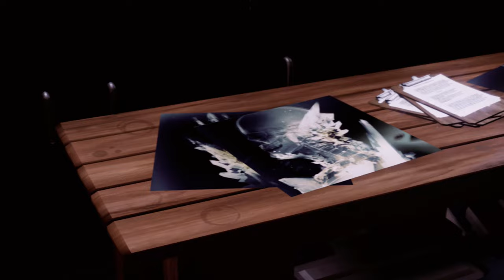Infamous Second Son PS5 4k 60 Gameplay - Part 2